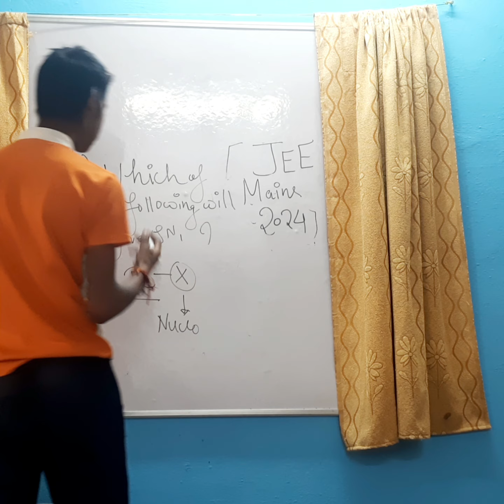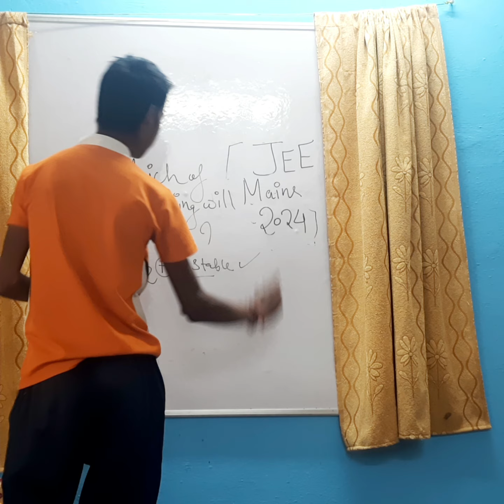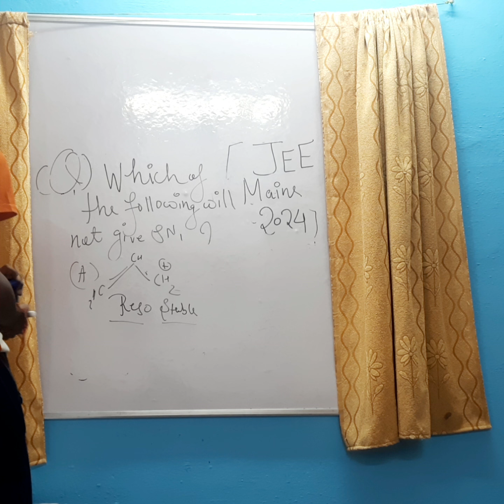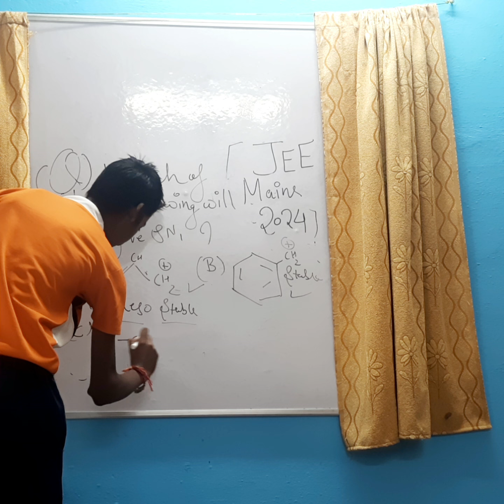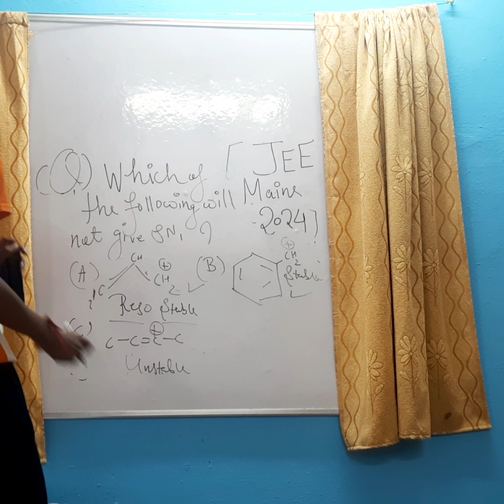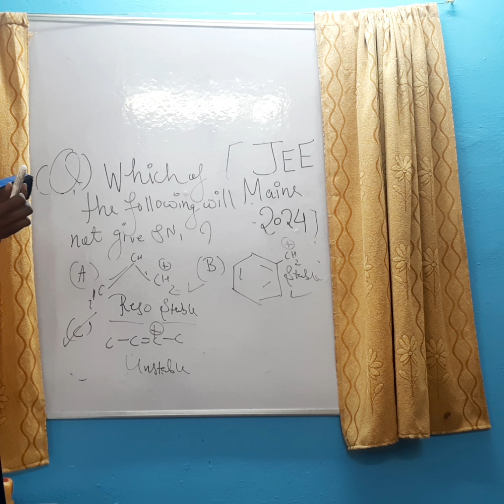Amazing JEE Mains 2024 Organic chemistry Question 💀🔥jee jeemains physics iit..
Must Do organic Chemistry PYQ from JEE Mains 2024🔥

iit Can you do this easy JEE Question
.An interesting IIT Question